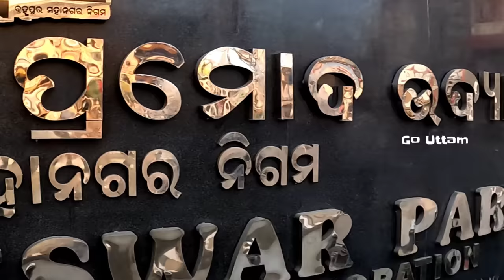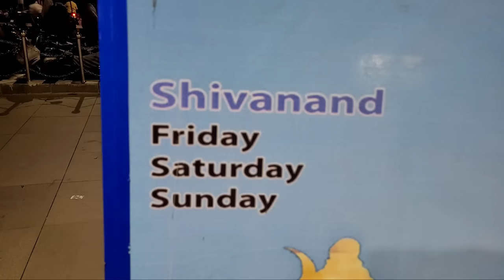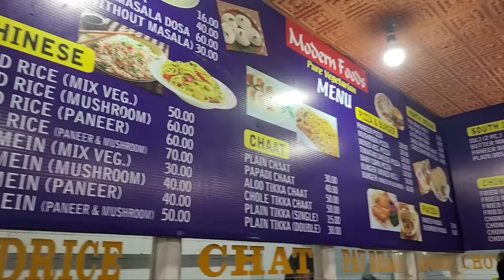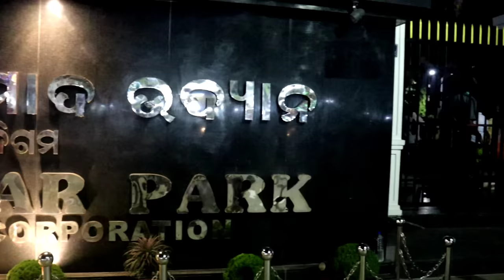Ramalingeswar Park | Berhampur | Water Park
7- 9am in morning & 4- 9pm in afternoon

Ramlingeswar park  in the middle of Berhampur city.
Ramlingeswar  park has added glitter to the Silk City Berhampur of Odisha. The Ramalingeshwara Park has been beautified with a cost of Rs. 12 crore. Spread in 1500 sq. ft area the park has a huge statute of Lord Shiva in the centre of the pond. Ramlingeswar park is the water fountains have added beauty to the park.